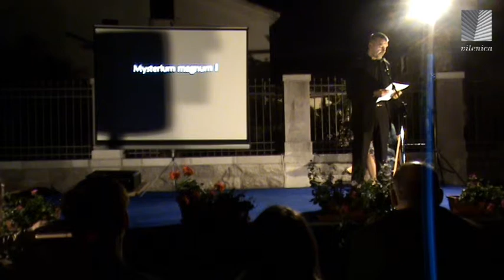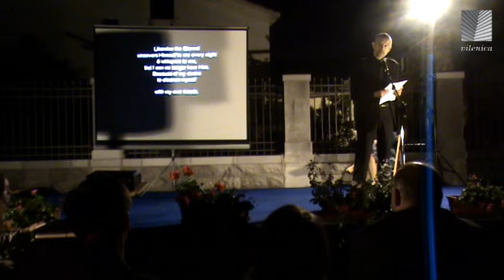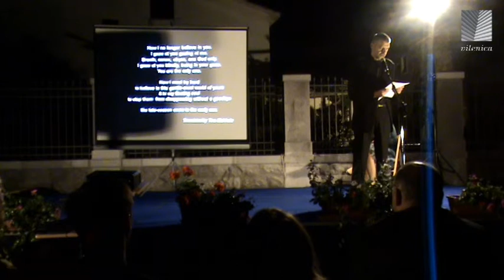26. Vilenica - Gorazd Kocijančič - READ ME LIVE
26. Vilenica
BERI ME V ŽIVO/READ ME LIVE
mednarodni literarni festival/international literary festival
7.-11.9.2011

edit: Gaja Madžarevič